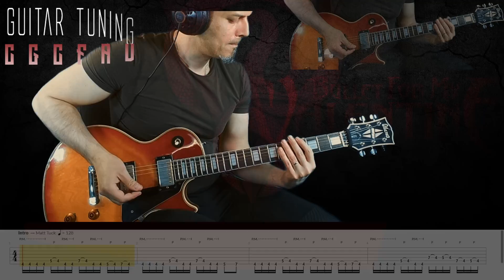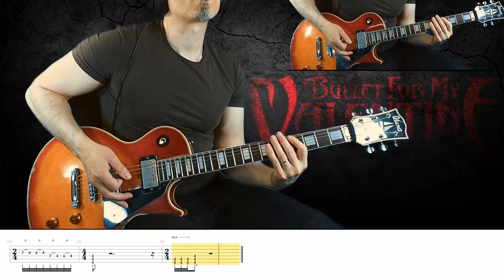BULLET FOR MY VALENTINE | WAKING THE DEMON | ALL guitars cover with SOLO | SCREEN TABS.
* Guitar Tuner : C G C F A D
* Backing track : original track and a lot of work with Reaper.
* Guitars are double tracked.
BULLET MY VALENTINE | WAKING THE DEMON | ALL guitars with SOLO | SCREEN TABS.
Ibanez custom '74 pre lawsuit, Headrush Gigboard, PC, Presonus Studio 24c
Software: Reaper (with a lot of plugins)  , Davinci Resolve, GoplayAlong, Obs